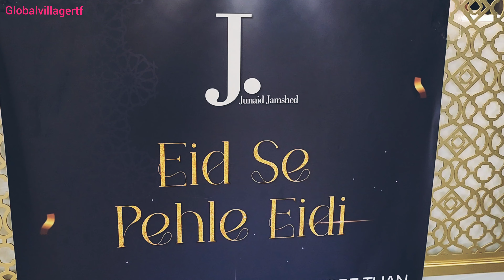Junaid Jamshed | Shopping From J. | @GlobalVillageRTF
eid shopping from junaid jamshed J.clothing
globalvillagertf canada junaidjamshed j.clothing j.